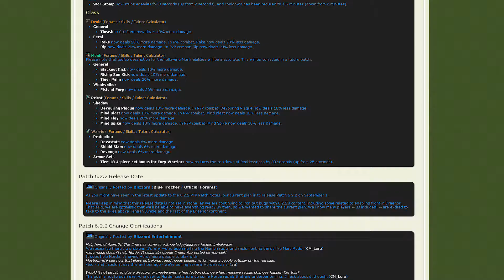Patch Note 6.2.2